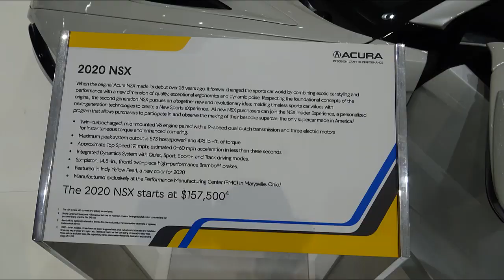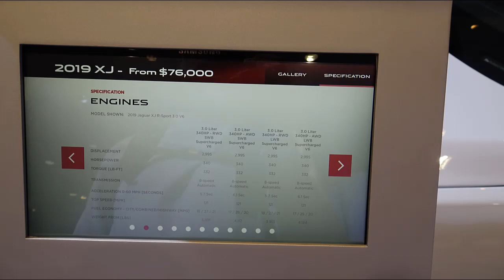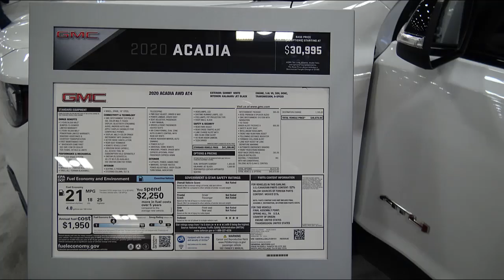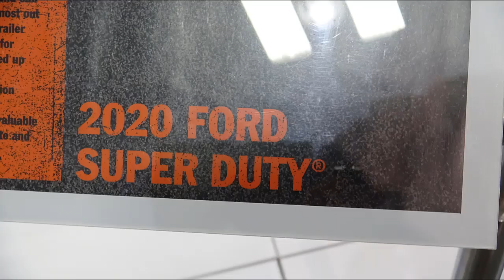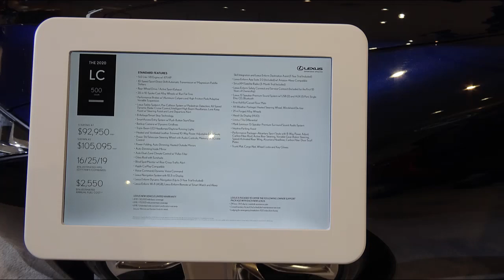2019 San Francisco Autoshow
I may not have all of the car models correct but it's pretty close! Enjoy the slide show.

McLaren
NSX
Cadillac XT4
Cadillac XT5
Cadillac XT6
Jaguar XJ
Infiniti Q50S
GMC Yukon XL Denali
GMC Acadia
Dodge Charger SRT
Ford Mustang Shelby GT500
Ford Super Duty F250 King Ranch
Porsche 911
Lexus LC
Lexus RCF
McLaren 600LT
McLaren 720S Spyder
McLaren GT Coupe
Audi R8
Mercedes GT
Lamborghini
Ferrari 430
2020 C8 Corvette
Lamborghini Huracan
Lamborghini SVJ
Aston Martin
Bentley Continental SC
Bentley Mulsanne
Porsche GT2RS
Porsche GT3